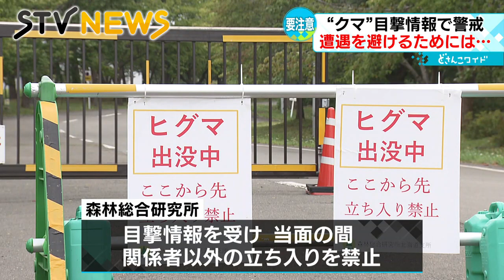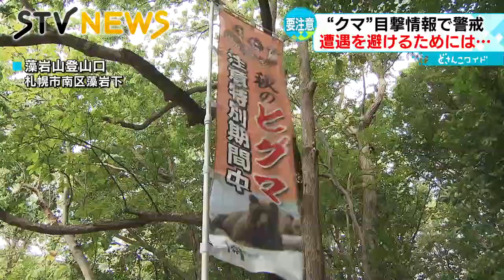【恐怖を感じる】冬を前に活発化 札幌の住宅街近く クマ目撃で警戒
札幌市豊平区で昨夜、クマらしき生き物を目撃したとの情報があり、警察がパトロールするなど警戒にあたりました。冬を前にクマが活発に動きまわる時期でもあり、キノコ採りなどで山に入る際には注意が必要です。（2022年9月14日放送）